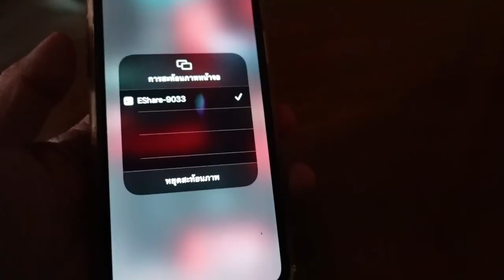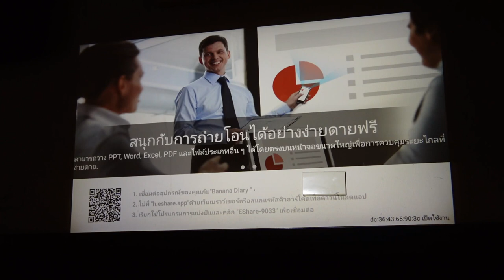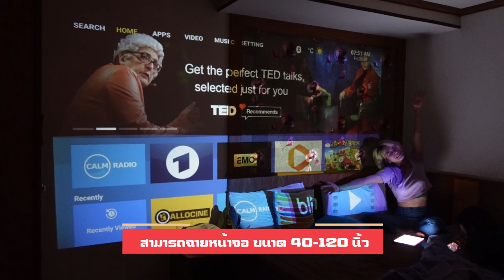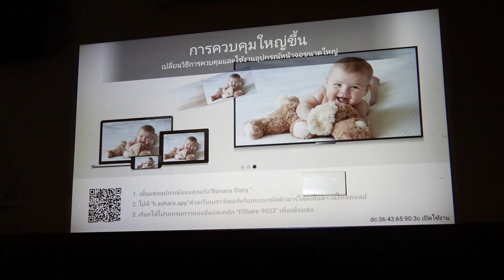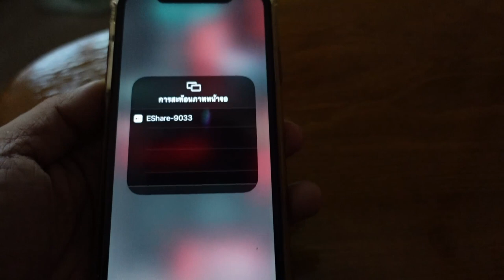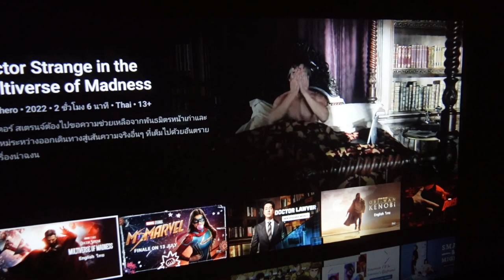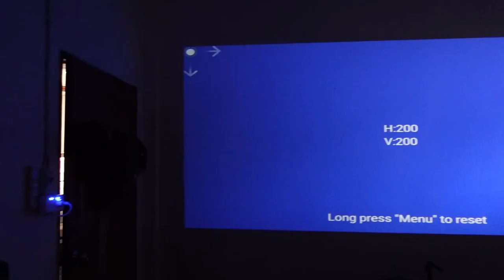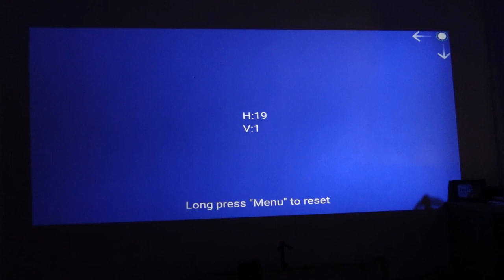รีวิว ​โปรเจคเตอร์ มินิพกพา Xiaomi Wanbo T2R MAX l T3B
ดูโปรเจคเตอร์จนติด ไปหนก็พกไปด้วย  Wanbo T2R MAX โปรเจคเตอร์พกพา คุณภาพสูง ภาพคมชัด FULL HD แท้ๆ ดูไม่ปวดตา มีแอนดรอย์ในตัว คุ้มค่ามากครับ
ช่วงเปิดสินค้าใหม่ ซื้อWanbo T2R  maxแถมฟรีขาตั้งโปรเจคเตอร์  แล้วมีโค้ดส่วนลดอีก อย่าลืมรับโค้ดก่อนช๊อปนะ
ราคาหน้าร้าน 6,999 บาท รับประกันศูนย์ไทย 1 ปี
วันที่20 กรกฎาคมเปิดตัวสินค้าใหม่ !
(รับโค้ดส่วนลด เหลือ6,xxx บาท และรับฟรีขาตั้งโปรเจคเตอร์ของwanbo อีกด้วย ）
สินค้าของแท้ 100% รับประกันศูนย์ไทย 1 ปี ผ่อน 0% ด้วยนะ